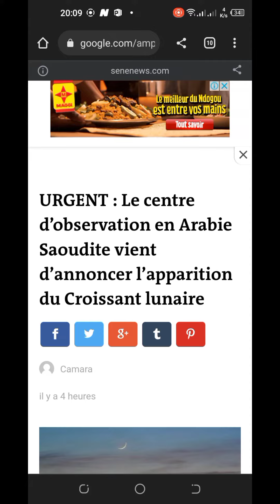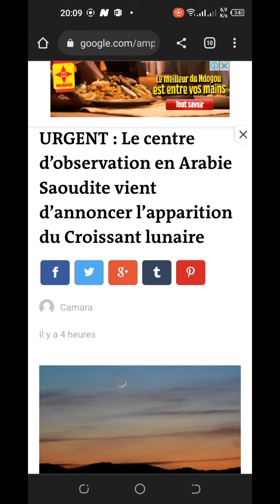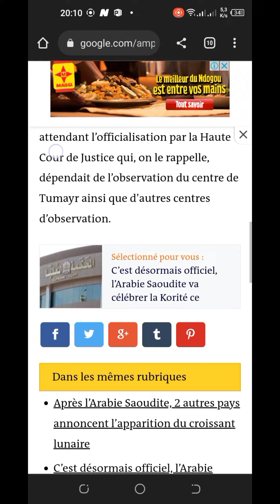LA CROISSANCE LUNAIRE DANS LE MONDE: LOU DIEUM THI WERRE BI THI ADOUNA BI .